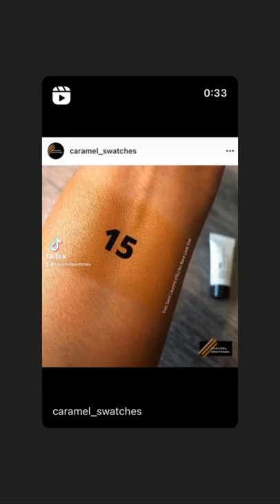Yves Saint Laurent (YSL) NU Bare Look Skin Tint in shade 15 swatched on medium-deep (tan) skin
Yves Saint Laurent Nu Bare Look Tint Skin Tint Foundation - 15